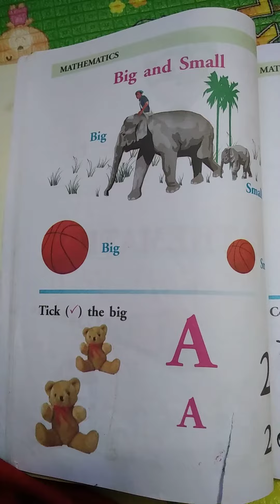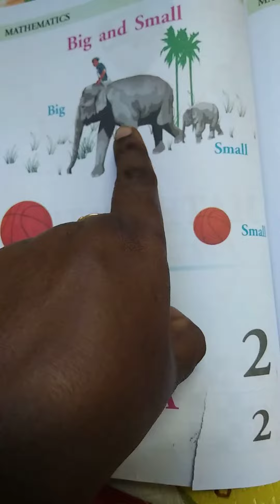Lkg online class maths part 1